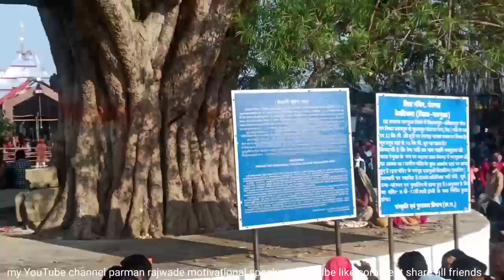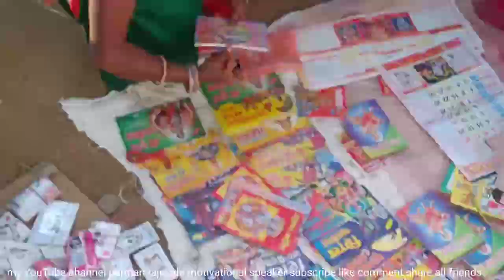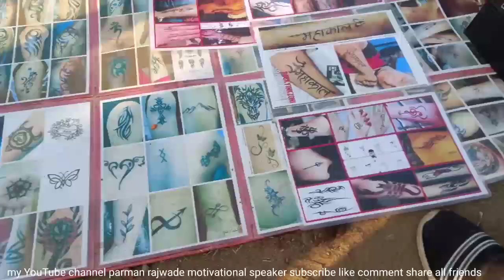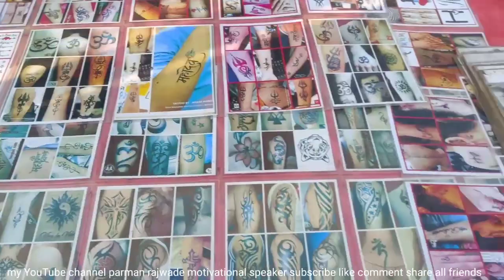(episode-312 video) महाशिवरात्रि पर्व देवगढ़ 2021 एक झलक spacial knowledge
mahashiv ratri Mela devgarh hajaro lakho ka snkhit ate ha devgarh lakhanpur DIST surguja ambikapur Chhattisgarh India